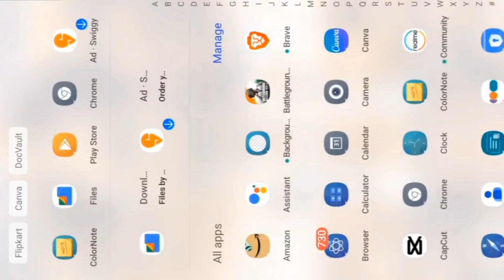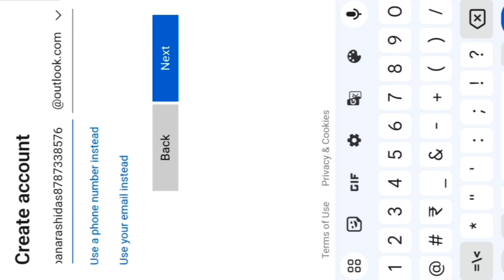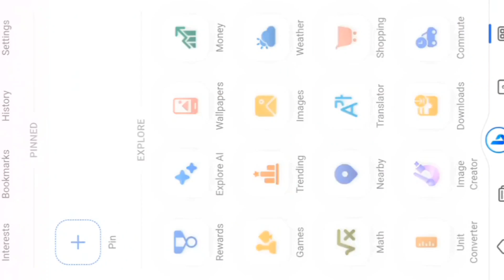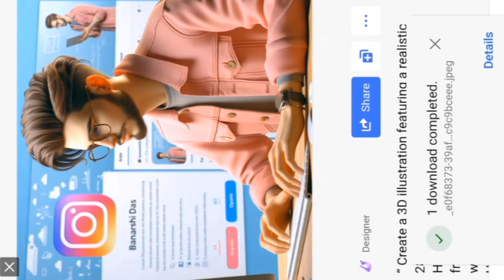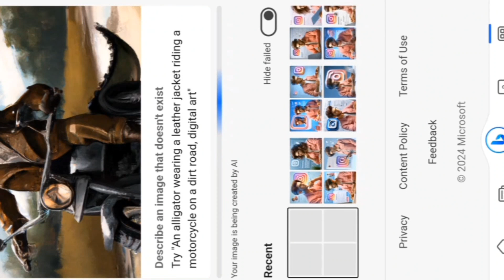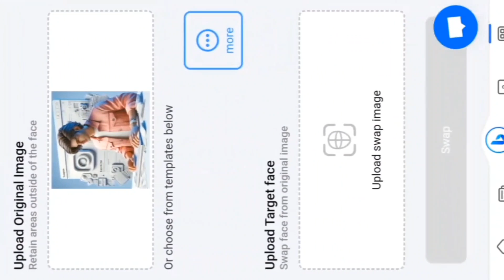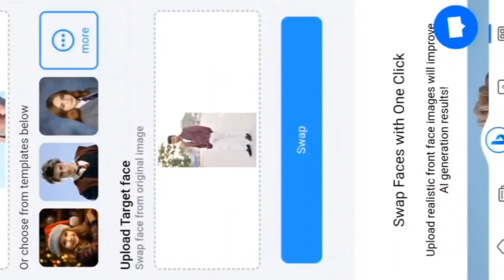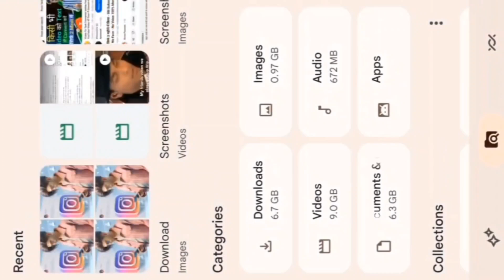Create 3D AI social media Boy images with your face | Viral social media Boy AI Photo Editing Bing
:::::::::::::::::::::::: Jo image banane Mein use kar rahe hain::::::::::::::::::::::::::::::::::::::::::::::::::::::::::::::: aap yahan Se Dekh Ke copy Mein likh le::::::::::

text:: yahi hai:::::::::” Create a 3D illustration featuring a realistic 28-year-old beautiful Long Hairs CLASSY HAIRSTYLE Men boy busy Developing software in front of a 3D logo of “Instagram” The boy wearing Pink Denim jacket with glasses  Undercut hair style The background of the image should showcase a social media profile page and the username “Banarashi Das” and a matching profile picture and modify it according to your perspective. “